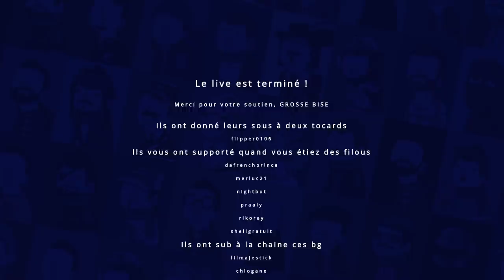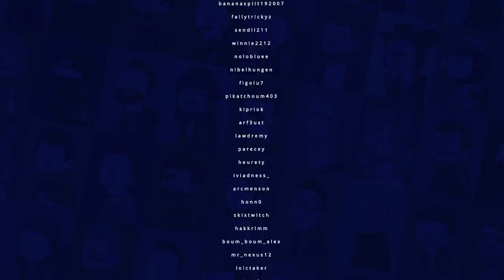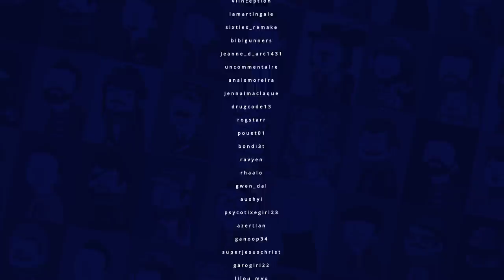VOD - Laink et Terracid // Sea of Thieves